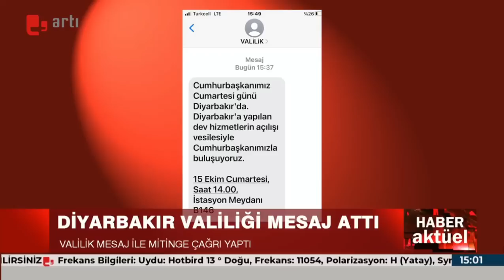Diyarbakır’da telefonlara gece yarısı Erdoğan mesajı